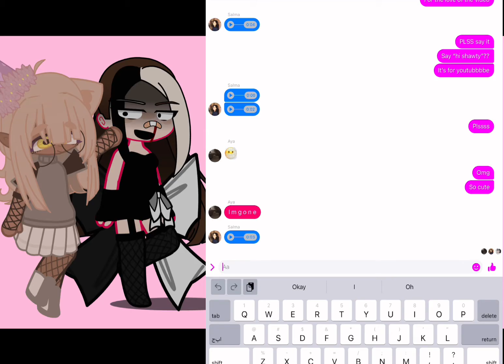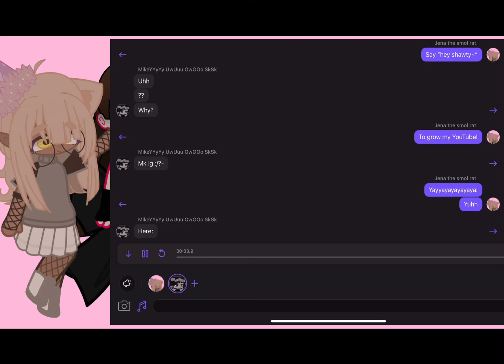Rating My Friends Saying “hey shawty~” @D!no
ft.D!no